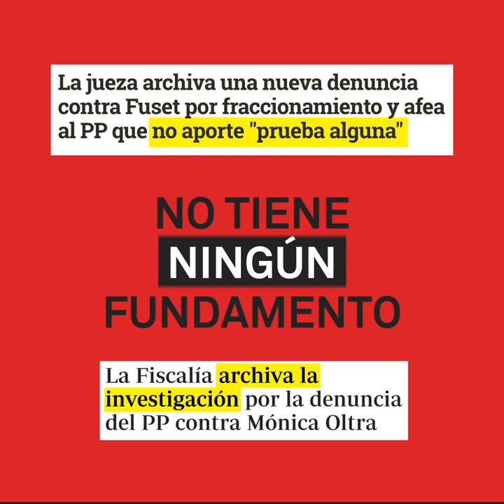El método de la tinta del calamar del PP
El PP usa el "método de la tinta del calamar" para hacer creer que todos somos iguales. ¿En qué consiste? En este breve vídeo te lo explicamos.